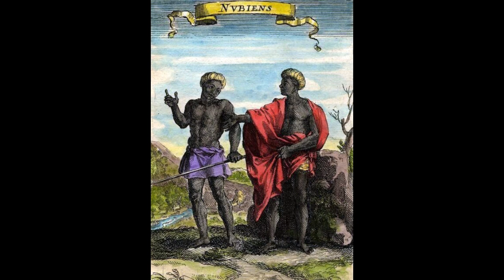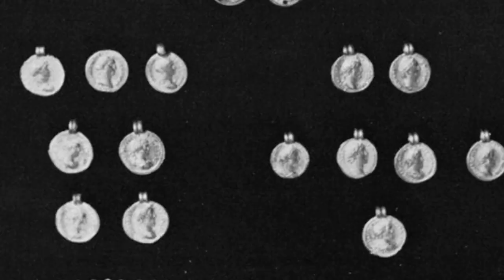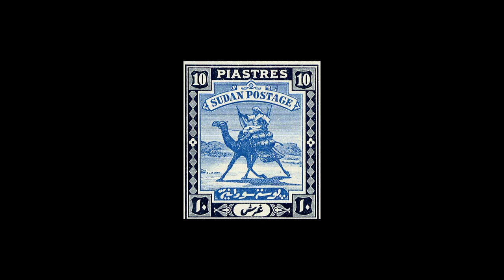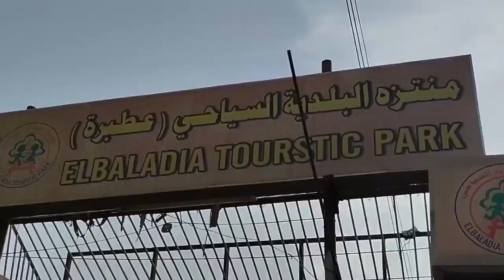苏丹历史/History of Sudan